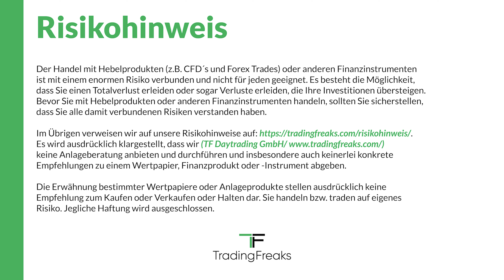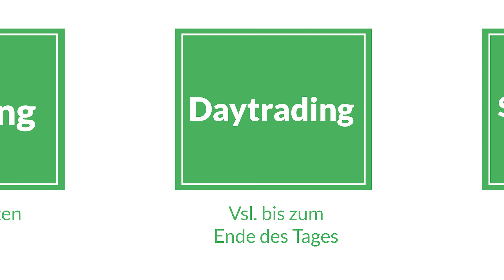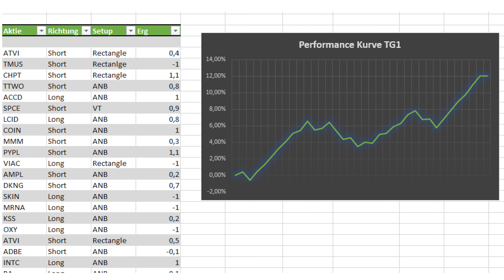Wie oft handelt ein professioneller Daytrader? (Aktien Newstrading)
Tims Trade Frequenz hat sich über die Jahre drastisch geändert. In diesem Video erfährst du, welche Märkte er handelt, wie viele Trades er im Durchschnitt macht, warum er damit wesentlich besser unterwegs ist und wie so du nicht 8 Stunden vor dem Trading Desk sitzen solltest.

✔ Du möchtest mehr zu diesen Trading Strategien wissen und sie selbst handeln? Dann nutze hier unser Info-Video:

✔ Du möchtest ebenfalls Mitglied werden, täglich im Forum mitwirken und von uns ALLES lernen, was wir wissen? Hier klicken

✔ Wir bilden Trading Einsteiger und fortgeschrittene aus. Du findest zudem über 500 kostenlose Blogbeiträge, Videos und Podcasts auf unserer Webseite:

✔ Folge @tradingfreaks und @tim_grueger auf Instagram.

Grüße aus Siegburg/BN

Dein Team TF